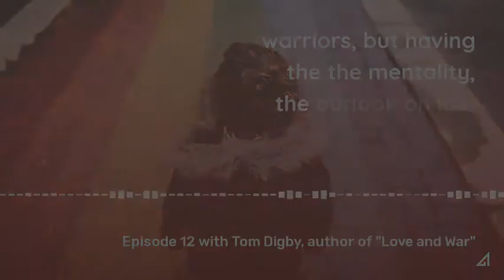Episode 12: Tom Digby on Men, Masculinity and Heterosexual Love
On this episode of en(gender)ed, our guest is Tom Digby, author of Love & War: How Militarism Shapes Sexuality and Romance. The book, Love and War, provides a new way to view heterosexual love, as well as the impact of misogyny in the everyday lives of men and women. Tom’s work has been widely shared in numerous public presentations about the intersections of masculinity, militarism, love, sexuality, and feminism.  Tom Digby is Professor Emeritus of Philosophy at Springfield College and has served as U.S. Advisory Editor of the journal Men and Masculinities since it was founded by Michael Kimmel in 1998. His previous book was Men Doing Feminism (Routledge). Digby's early publications were on Plato, Aristotle, Hobbes, Kant, and ethical theory, but for the past 30 years he has written, lectured, and taught primarily about gender topics.

Tom will speak with us today about the concepts in his book, including heterosexual love, the construction of gender in our society, the interplay of gender and militarism and its role in shaping our understanding of masculinity, sexuality, romantic love, misogyny, and even war itself. We will also discuss the role of the 2016 election in influencing identity and cultural institutions and cultural norms and our discourse on gender and masculinity.